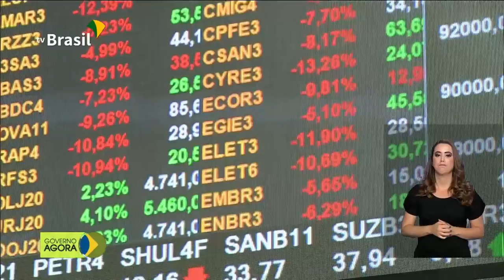Bolsonaro recebe as chaves de Miami no último dia de visita aos EUA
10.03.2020 - No último dia de visita aos Estados Unidos, o presidente Jair Bolsonaro voltou a se reunir com empresários e recebeu as chaves da cidade de Miami. O presidente em exercício, Hamilton Mourão, esteve em Cuiabá (MT) e falou da importância da participação dos governadores dos nove estados que integram a Amazônia Legal na busca de soluções para a região.